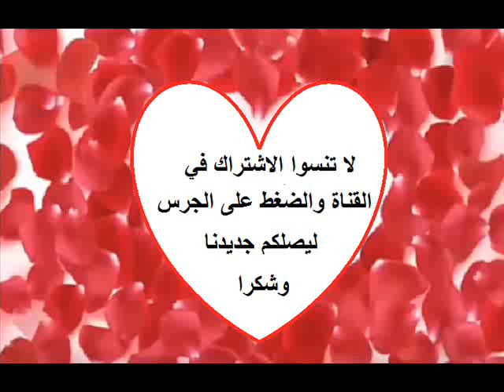شاهدوا 60 اطلالة ساحرة للنجم الهندي كارتيك اريان ماهي الاطلالة التي ناسبته اكثر